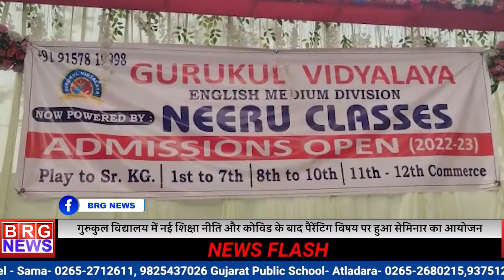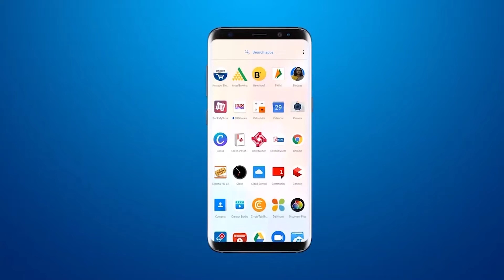गुरुकुल विद्यालय में नई शिक्षा नीति और कोविड के बाद पैरेंटिंग विषय पर हुआ सेमिनार का आयोजन